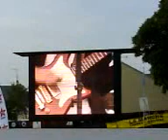babyshambles papillons de nuit 2008